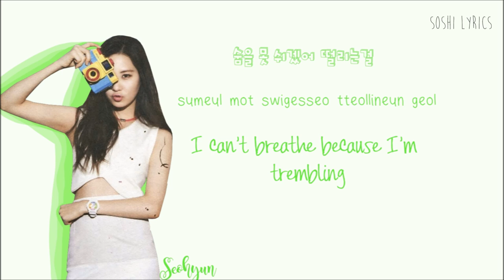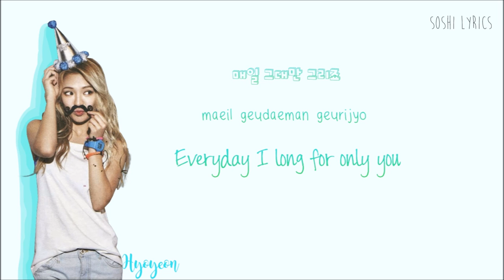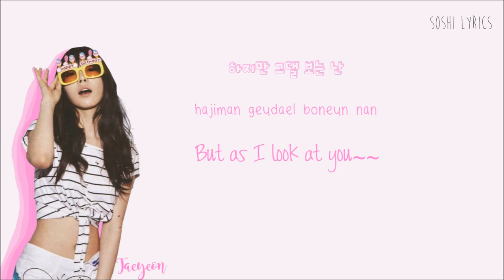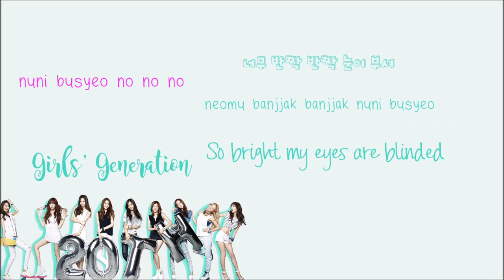Girls' Generation SNSD (소녀시대) Gee Lyrics (Color Coded Han|Rom|Eng) | by Soshi Lyrics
Girls' Generation SNSD (소녀시대) - Gee Color Coded Lyrics Eng Sub, Kor Rom and Hangul :)
*COLORS*:
Turquoise - *Hyoyeon* (My bias)
Yellow - *Yoona*
Purple - *Jessica*
Light Red - *Tiffany*
Red - *Yuri*
Orange - *Sunny*
Pink - *Taeyeon*
Leafy Green - *Seohyun*
Dark Blue - *Sooyoung*
Sea Green - *SNSD*